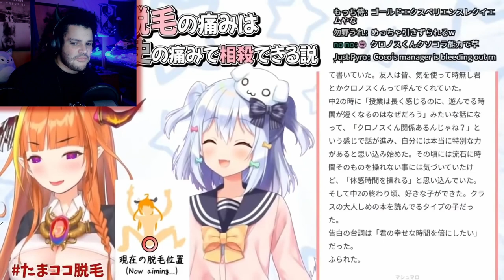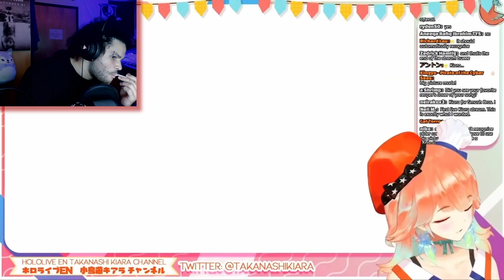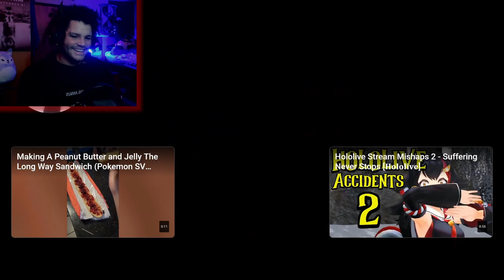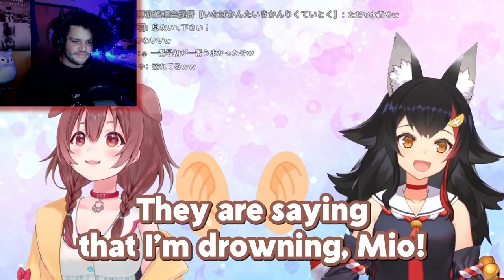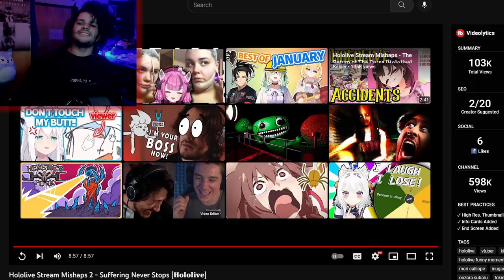What Happens When Streamers Mess Up? | Rox Reacts (Hololive Stream Mishaps)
Professional streamers are charismatic and talented people, and while many of them make us laugh throughout their stream, I like to see what happens when streamers mess up in hilarious ways. So I'm reacting to hololive stream mishaps recommended by @SamRyuu51

00:00 - Subscribe To Join The Legion!
00:53 - Hololive Stream Mishaps 1
03:35 - Hololive Stream Mishaps 2
14:01 - Final Reactions And Outro